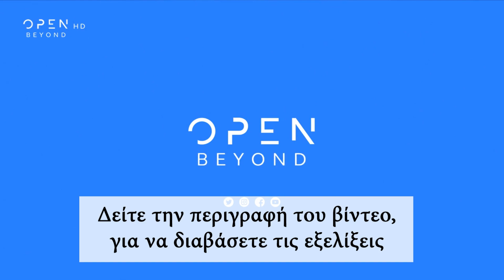ΤΟ ΚΟΚΚΙΝΟ ΠΟΤΑΜΙ Επεισόδιο 1-2-3-4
Το κόκκινο ποτάμι Επεισόδιο 1, Επεισόδιο 2 (Κυριακή 6/10/19)

Οθωμανική Αυτοκρατορία, 1897. Ο γιατρός Μιχάλης Νικολαΐδης και η γυναίκα του Σοφία, αρραβωνιάζουν την κόρη τους Ιφιγένεια, 9 χρόνων, με τον Μίλτο 12 χρόνων, γιο του έμπορου Γιώργου Παυλίδη και της Ευγενίας.